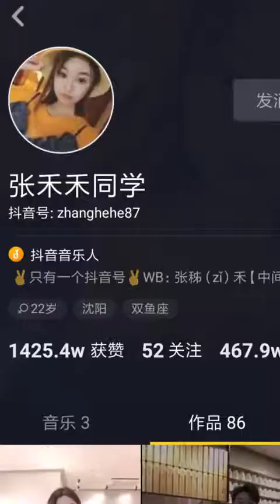Video Kompilasi Tik Tok The Best『煙一支一支一支地點 酒一杯一杯一杯地幹♪』